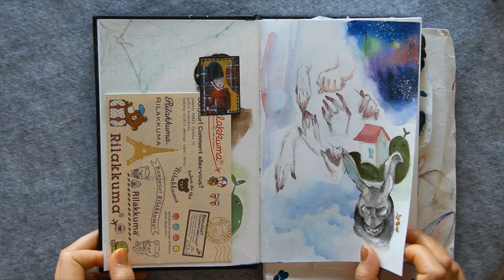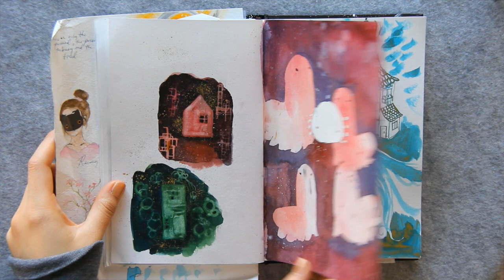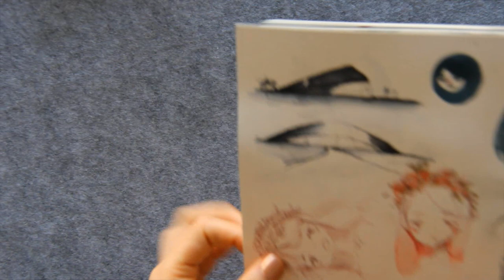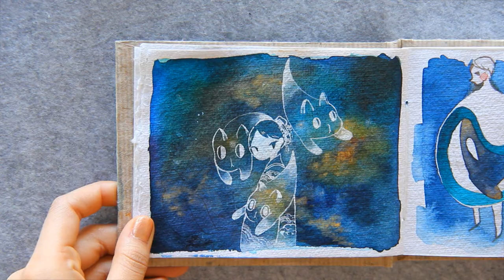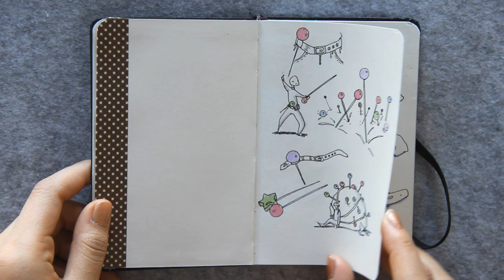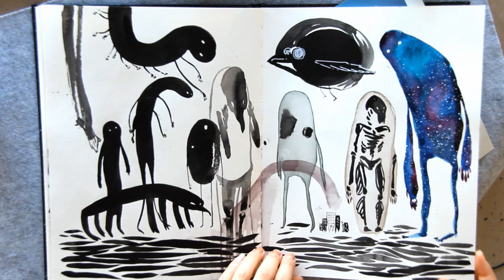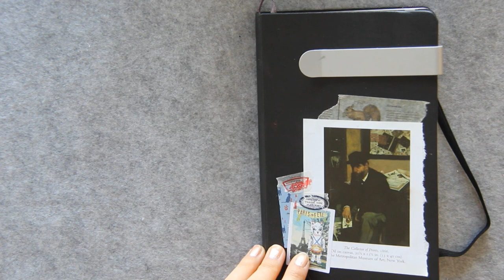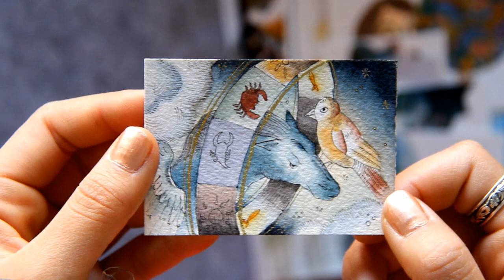Sketchbook Tour! ▲ (Watercolor sketches and more)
▲This video is super long so if you want to mute it and turn on your own music, go ahead! I put in an industries of the blind song in there because they're so long haha!
▲By popular vote, here's a sketchbook video :). A lot of you guys on instagram commented for this vid so I hope you enjoy!
▲Sorry, but I won't be showing you guys my actual completed artworks just yet. Maybe when college apps are all done I'll show you guys my portfolio :).

Watch my new vid! "5 Tips for Instagram Pictures for Artists! (How I Edit my Pics!) "